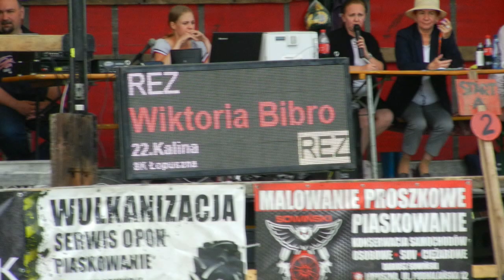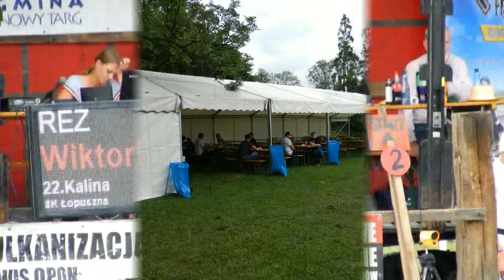XXIV zawody Jeżdzieckie w Łopusznej 31 07 2021